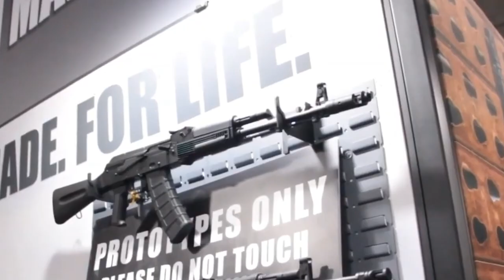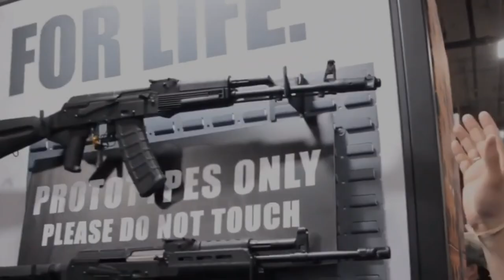Kalashnikov JUST REVEALED New Assault Rifle REVIEW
How It Came About
The Kalashnikov AKV-521 was developed upon request of Russian users who extensively use LPVO optics together with Thermal/NV Clip-ons and Weapon lights/IR illuminators on their go-guns. The Kalashnikov AKV-521 was first announced via social networks in late 2020 in semi-auto version geared toward the civilian market.
Kalashnikov AKV-521 is built upon a strong foundation of original Kalashnikov AK system, but with many modern features. Designed by team led by Valentin Vlasenko, the AKV-521 is intended to provide users with modular, multi-caliber weapon which solves key problem inherent to basic AK-47 type platform – lack of a stable base for mounting modern LPVO optics and NV devices. To achieve this goal, the Kalashnikov AKV-521 is designed with basic layout similar to weapons such as SIG SG 550 or FN FNC. This means that instead of the traditional U-shaped receiver with detachable top cover the AKV-521 now features separate upper receiver with solid top, and a lower receiver which houses trigger and magazine. Due to modular nature of the gun, it is planned to be offered with optional additional upper receivers with barrels, allowing for quick caliber or configuration change. The Kalashnikov AKV-521 carbine was scheduled to enter initial serial production by mid-2021 and offered in several most popular intermediate calibers, such as 5.45x39mm, 5.56x45mm and 7.62x39mm, and with two barrel lengths, standard 415 mm and short 345 mm.

The Reason Behind AKV 521
The primary reason for designing the 500-series rifles is probably the need for having a solid full-length top Picatinny rail. Kalashnikov’s Avtomat originally didn’t have any optics mounting provision as the gun was designed in an era where scopes were specialized gadgets and not something that every rifleman was supposed to be equipped with. Later on, facing a need for mounting scopes on AKs, some rifles were fitted with the side scope mount. In 100-series AKs, the side rail became standard. While the side rail is not a bad scope mounting solution, it has its limitations in terms of scope location and ergonomics. With the adoption of AK-12 and AK-15 rifles, the Russian military ditched the side rail and transitioned to using the Picatinny rail on large scale. However, these rifles have a Picatinny rail on the receiver top cover and although the Kalashnikov Concern came up with an advanced way of top cover attachment, it’s arguably not ideal either. Now, in the AKV-521, the railed upper receiver and barrel are basically “permanently” attached to each other. We think it is safe to say that this series of rifles will be the factory Russian AKs with the most rigid and reliable top Picatinny rail.

The Kalashnikov AKV-521 uses traditional Kalashnikov-type gas operated system with long stroke piston and rotating 2-lugs bolt. Major departure from traditional layout is that charging handle is moved to the left side of the bolt carrier and is made detachable for disassembly. Charging handle slot is covered by a spring-loaded dust cover, similar to that used on the FN FNC or IWI Galil ACE rifle. Gas system, with fixed gas tube welded to the upper receiver, and with removable maintenance plug at the front is taken off the Kalashnikov AK-12 rifle. Both the upper and the lower receiver are made from stamped steel. Upper receiver formed from 1.5mm thick steel sheet, with forged and machined barrel trunnion pinned at the front. Additional strength is provided by bolt carrier rails and the rear cross-bridge, pinned inside the receiver. Lower receiver of AKV-521 is based on the receiver of the AK-12 rifle, with necessary modifications at the front and at the rear.